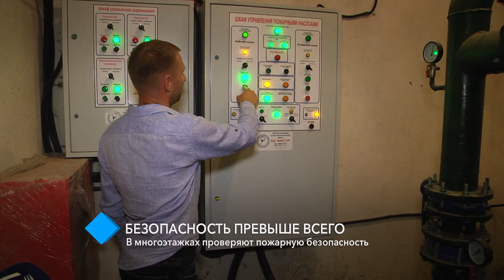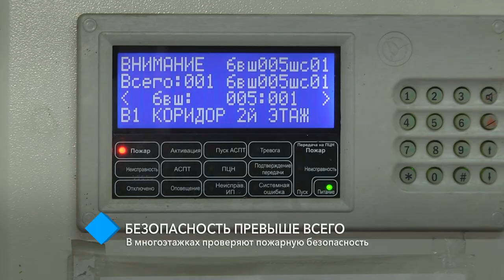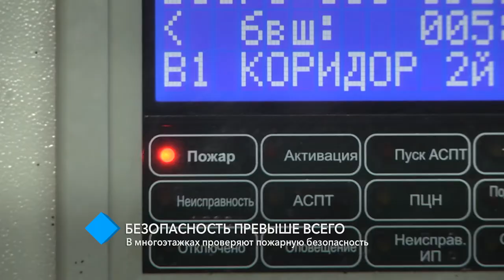Последствия пожара в «Островах»: в многоэтажках проверяют пожарную безопасность